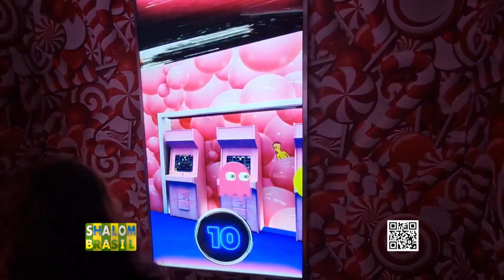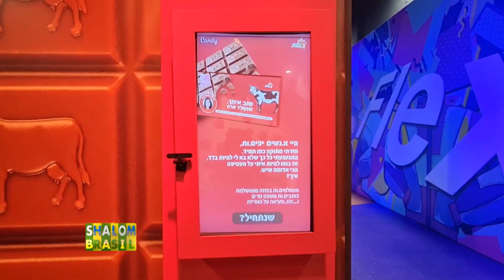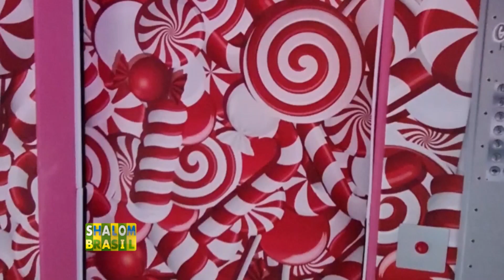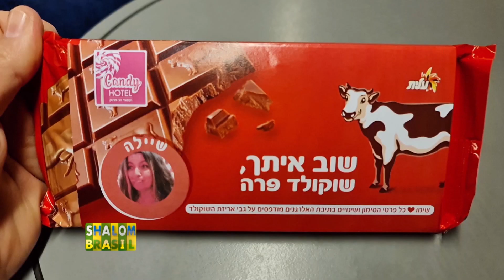UMA BRASILEIRA EM ISRAEL - Com Sheila Bromberg mostrando uma Exposição no Candy Hotel em Tel Aviv